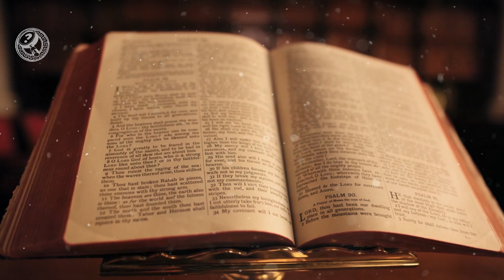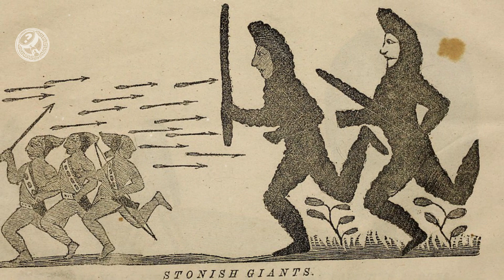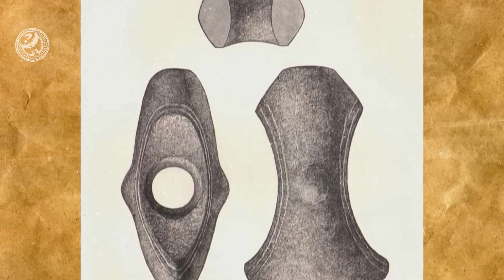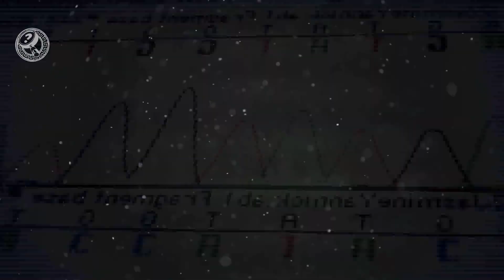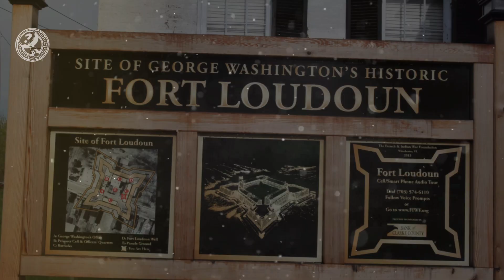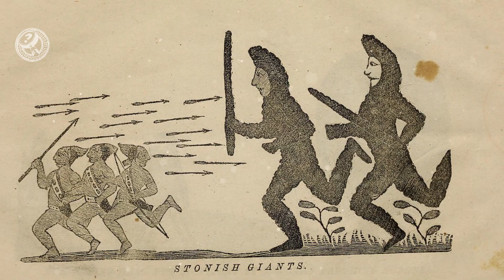LOS GIGANTES (VIDEO 3) - ARQUEOLOGÍA PROHIBIDA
Arqueología Prohibida es una serie de vídeos que lanzamos en este canal, con el objetivo de explorar relatos históricos sobre la posible existencia de la raza de gigantes. Este es el vídeo tres. En esta serie, presentaremos información de diferentes culturas, como los indios americanos, los europeos, los asirios e incluso relatos bíblicos. Sin embargo, es fundamental abordar el tema con un análisis crítico y basado en evidencia.
Aunque existen leyendas en todo el mundo que mencionan una raza de gigantes que caminó sobre la Tierra, es importante examinar estas historias en un contexto más amplio. Nuestro objetivo es presentar los hechos y proporcionar información relevante para que usted pueda sacar sus propias conclusiones. Creemos en la importancia de un análisis cuidadoso de la evidencia disponible, teniendo en cuenta diferentes perspectivas y teorías.
Nuestra intención es promover una discusión razonada y brindar un espacio de reflexión sobre este fascinante tema. Invitamos a todos a seguir nuestra serie, donde compartiremos conocimientos y exploraremos las posibilidades relacionadas con la existencia de los gigantes.

LOS GIGANTES - VIDEO 3
EXPLORADORES Afirmaron HABER ENCONTRADO GIGANTES
¿ERA SAN CRISTÓBAL UN GIGANTE?
GIGANTISMO EN LOS SERES HUMANOS
¿SE ENCONTRARON ANTIGUOS MONUMENTOS EN TODO EL MUNDO REALMENTE CONSTRUIDOS POR GIGANTES?
¿STONEHENGE FUE HECHO POR GIGANTES?
COLINA MISTERIOSA EN SALEM
LAS HUELLAS DE NUEVO MÉXICO
HUELLAS GIGANTES Y LAS CONTROVERSIAS
MUJER GUADALUPEÑA
GIGANTES ENTRE LOS NATIVOS AMERICANOS
LOS APACHES
KIWAKA
KALOA
TRITURAR
CHAMPAWAT
EL GIGANTE DE LA CULTURA CHEROKEE
INFORMES DE LOS PAIUTAS